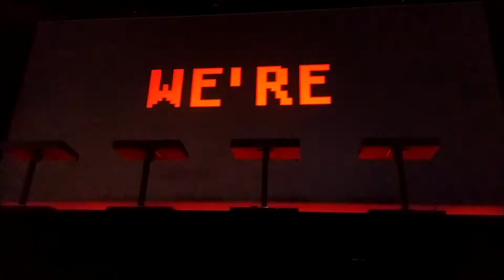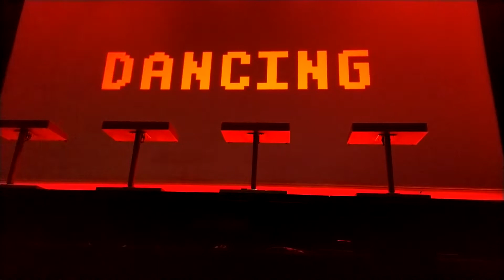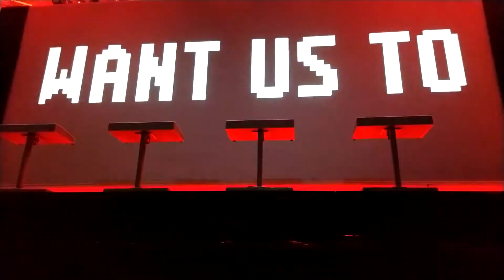Kraftwerk - The Robots (BIME Live 2019)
Presentación del grupo alemán con visuales en 3D (Kraftwerk 3D) en el BIME Live 2019. Lugar: BEC (Bilbao Exhibition Centre). Fecha: Noviembre 1, 2019

Ralf Hütter (voz principal, vocoder, sintetizadores), Fritz Hilpert (percusión electrónica), Henning Schmitz (percusión electrónica, teclados), Falk Grieffenhagen

Note: We are not monetizing this video. It´s only for journalistic and documentary purposes. The musical content is owned by its authors